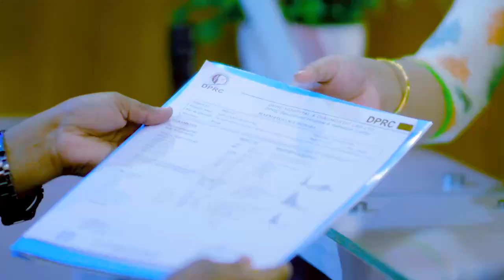কেমন থাকেন পুরাতন রোগীরা চিকিৎসার পরে? Old Patient Interview after Treatment